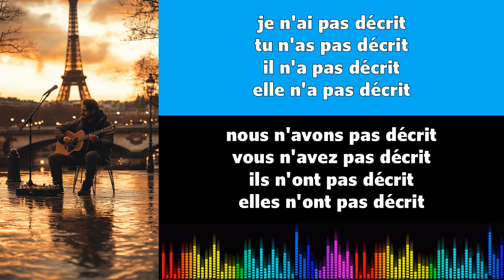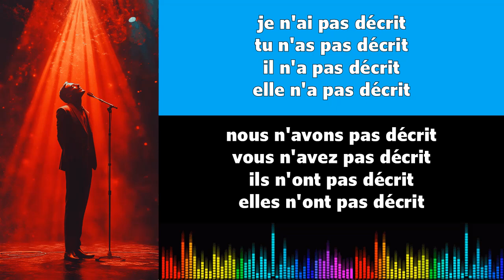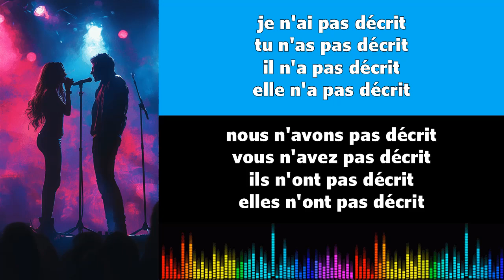Canto conjugación francés ♫♫ Décrire ♫ Passé Composé